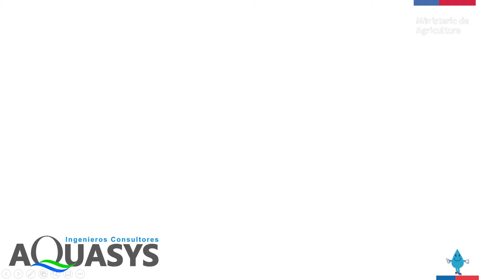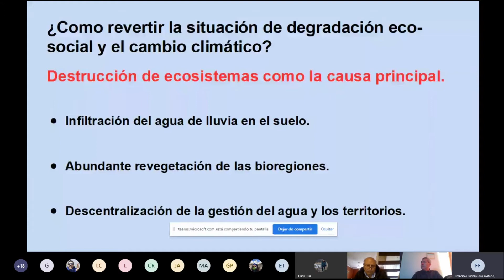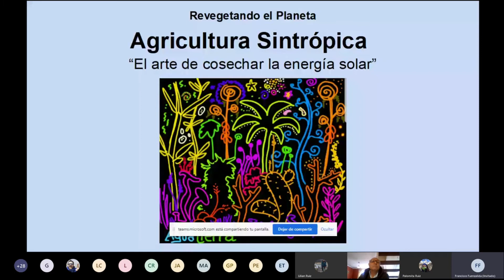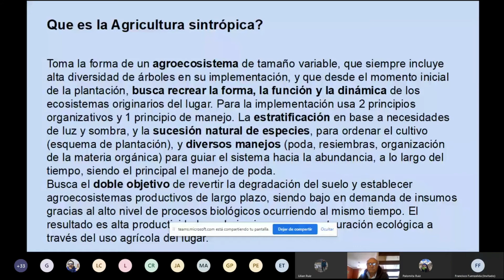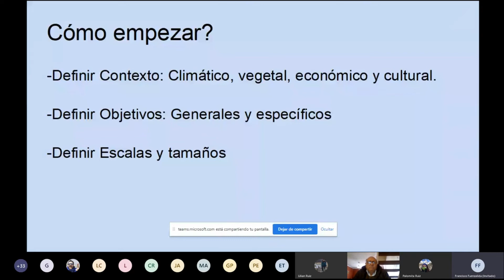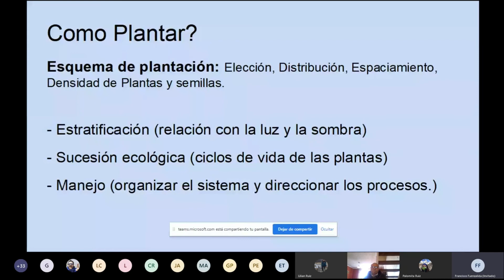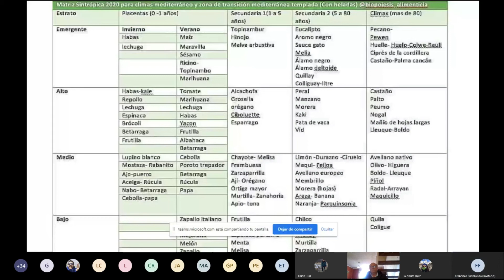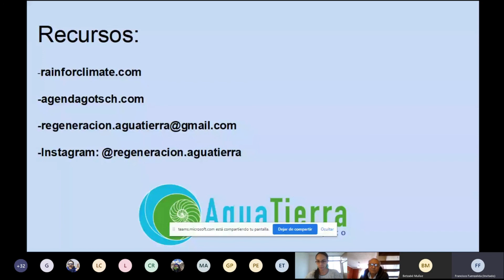Capacitación Extensionistas - Módulo 2 #4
Programa "Transferencia tecnológica para la adaptación al cambio climático en áreas agrícolas vulnerables de las regiones de Atacama y Coquimbo"